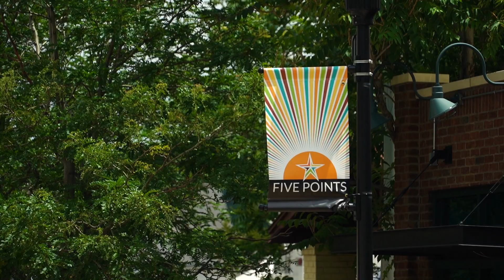History, Culture and Tradition: Celebrating Juneteenth 🖤💚💛❤️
Mayor Hancock sits down for a conversation with organizer and promoter of Denver's Juneteenth Music Festival. In it's 70th year, Juneteenth in the Mile High City is highly anticipated and attended as an opportunity for community to gather, reflect and support arts, culture and entrepreneurs.